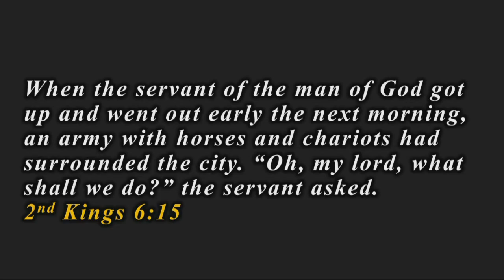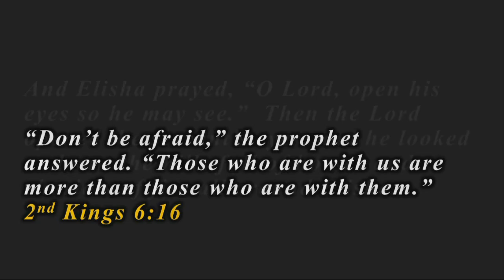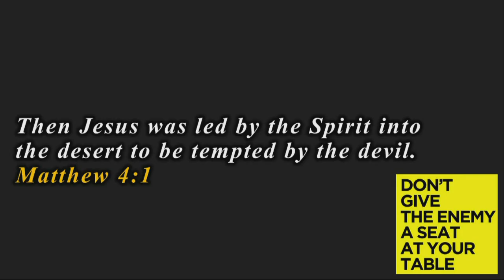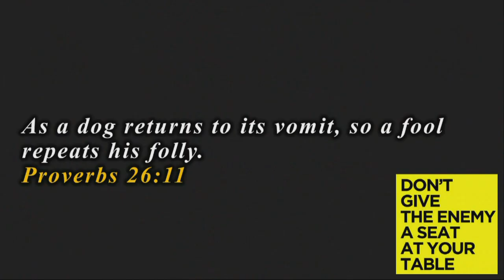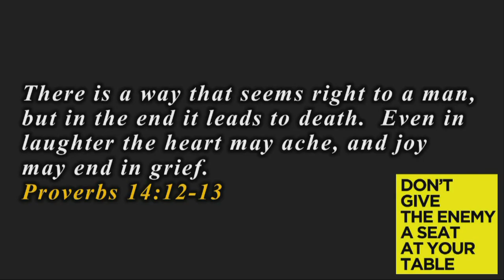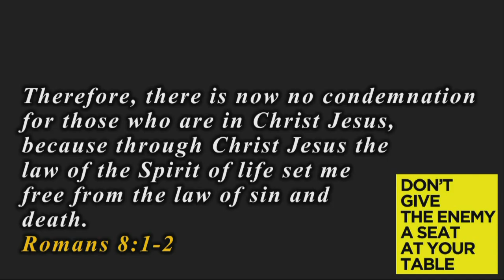Eyes Wide Open (9-22-2024)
Series: Don't Give The Enemy A Seat At Your Table